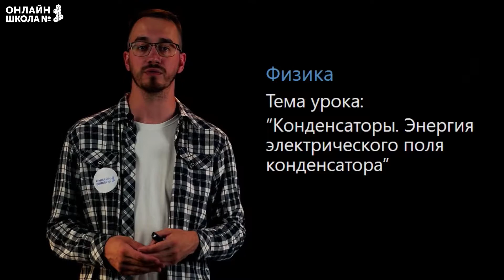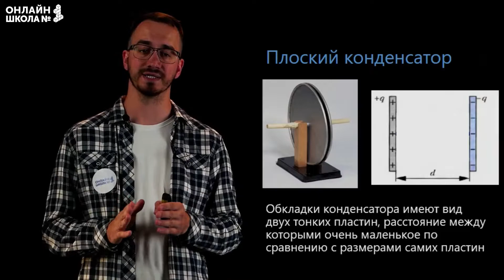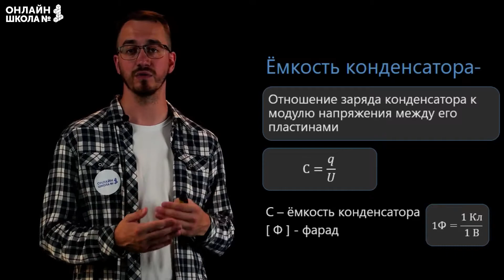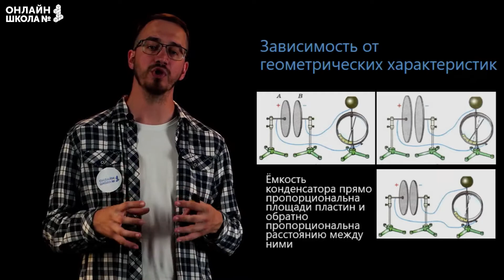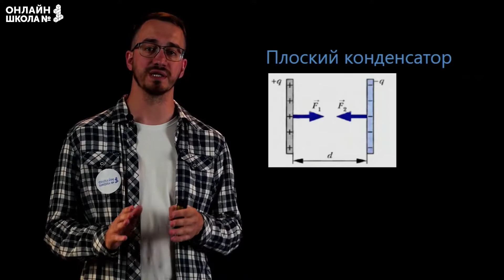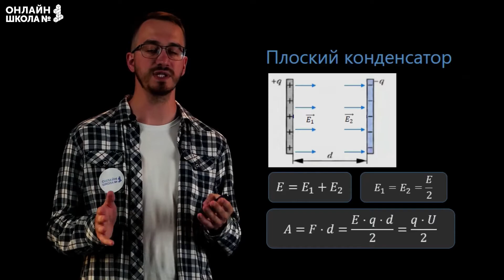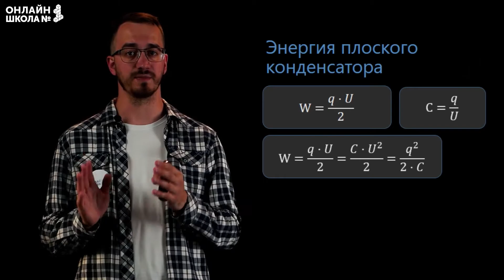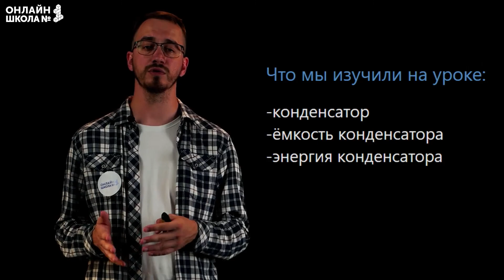Конденсаторы. Энергия электрического поля конденсатора. Видеоурок 22. Физика 8 класс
Тема урока: «Конденсаторы. Энергия электрического поля конденсатора».

📌Содержание:
0:00 Вступление
0:19 Конденсатор
0:57 Плоский конденсатор
3:15 Ёмкость конденсатора
4:15 Зависимость от геометрических характеристик
6:15 Добавление диэлектрика
6:56 Плоский конденсатор
10:08 Энергия плоского конденсатора
12:31 Заключение